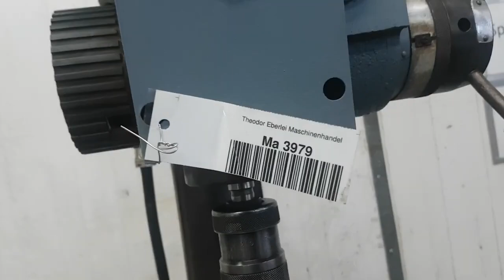ID 33414 Standbohrmaschine MK2 Super Condor Typ 20 22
-Hersteller: Super Condor, Säulenbohrmaschine Typ 20 22
-Motor: leider keine Typbezeichnung
-Drehzahlen:  Getriebe Keilriemen 8-stufig
-Tischgröße: 255 x 255 mm, Verfahrweg 670 mm
-Spindelaufnahme: MK2
-Spindelhub: 120 mm
-Vorschubeinrichtung: ja
-Ausladung: 205 mm
-Säulen Ø: 100 mm
-Abmessungen: 830/380/H1730 mm
-Gewicht: 205 kg mit Palette